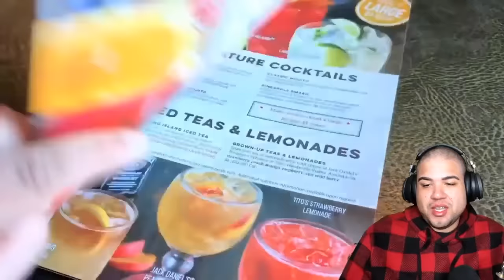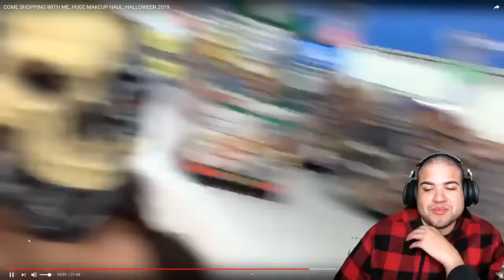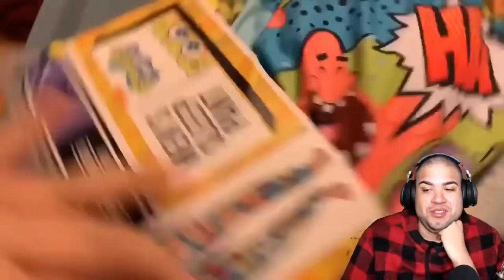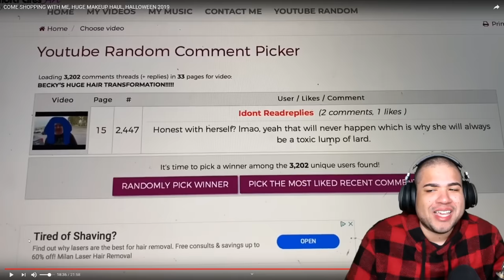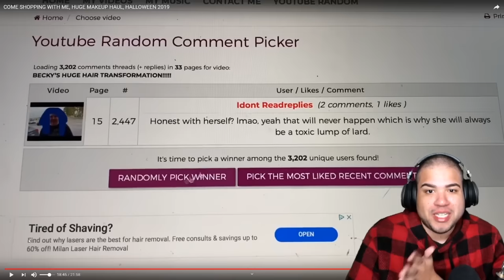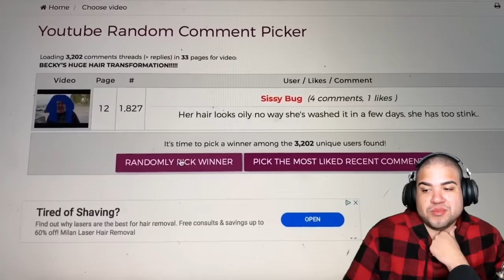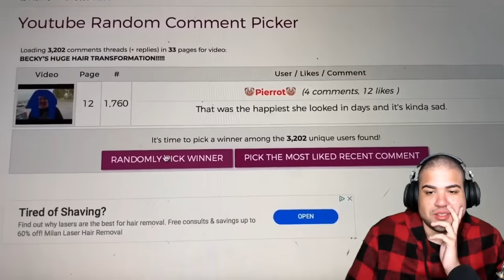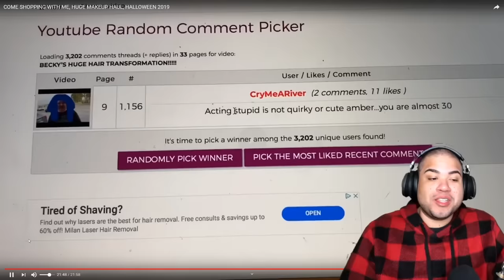Amberlynn Reid's Halloween Extravaganza and HAUL! | React